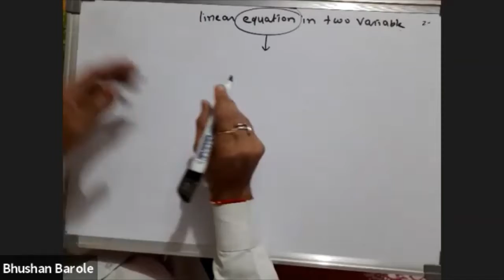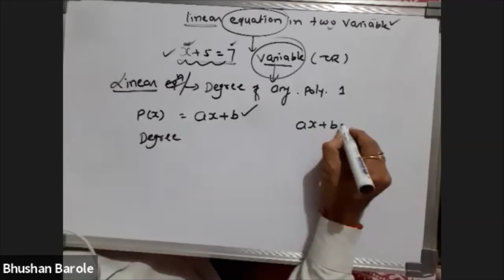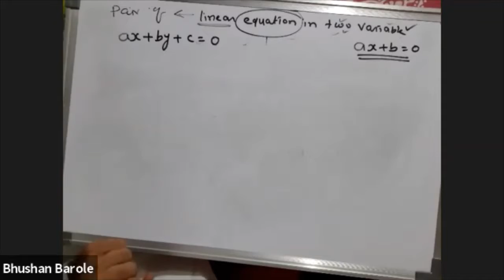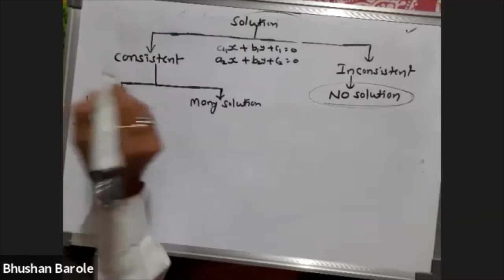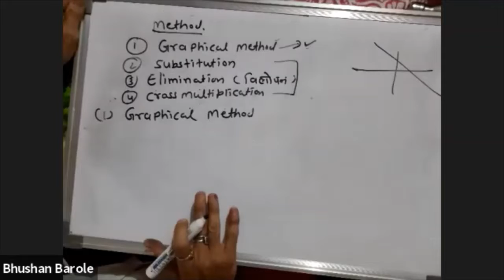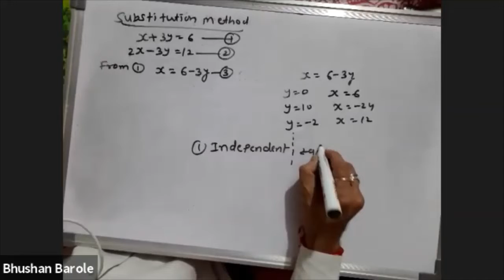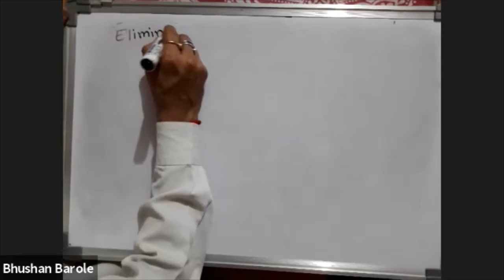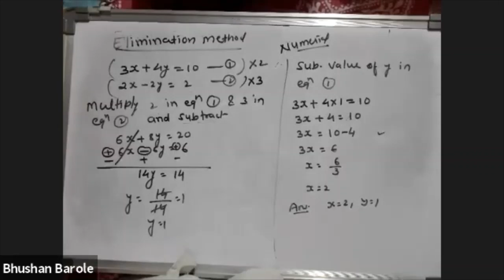Super-N-Mass Mathematics For Class -10th - Linear Equations - I by Sh. Bhushan Barole Sir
Considering challenges during the Covid times, We are launching an initiative for free online weekend classes for 10th and 12th student by some of the Top Teachers in Indore. We also plan to organize Career Guidance, Personality, Behavioral Development, Motivational etc sessions by the experts in the future.

Below is the enrollment link for the students which they can fill and enroll. We will reach out to them to inform about schedule.

We request your help to share as much as you can so needy students can take advantages of time from our Respected Teachers.

Classes will be on WEEKENDS & delivered ONLINE.